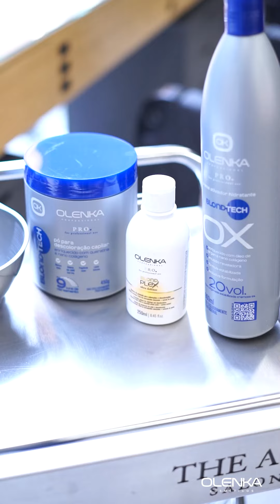Morena Iluminada por Rodrigo Cintra